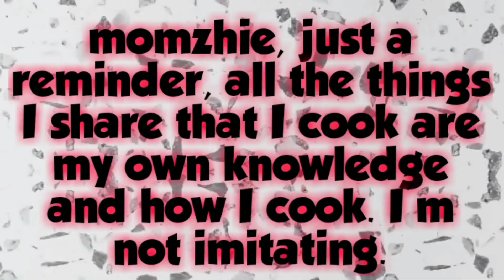CABBAGE OMELETTE||TORTANG REPOLYO||SIMPLE DISH||PANSALANG PINOY||LUTONG PINOY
CABBAGE OMELETTE
Ingredients:
•Cabbage
•Carrots (optional)
•Egg
•Onion
•Flour
•Salt
•Ground black pepper
•Cooking Oil